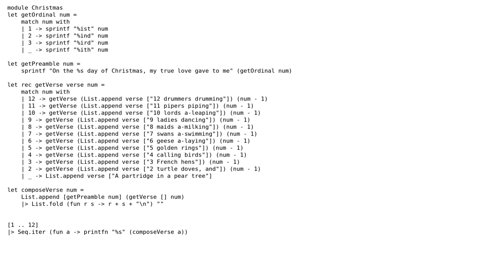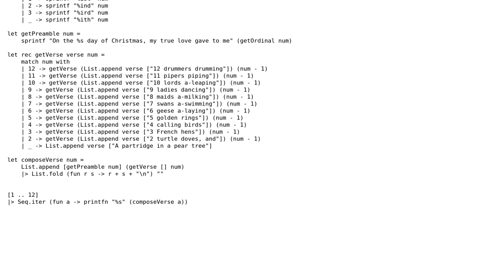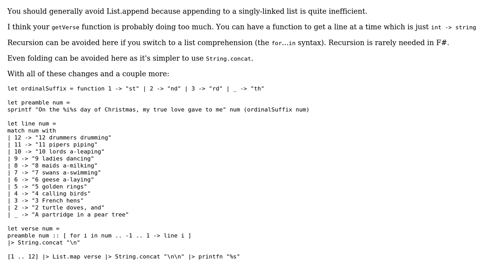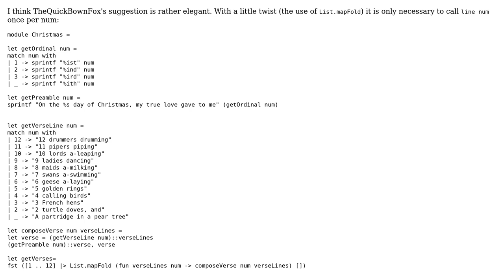12 Days of Christmas with F# (2 Solutions!!)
12 Days of Christmas with F#

With thanks & praise to God, and with thanks to the many people who have made this project possible! | Content (except music & images) licensed under CC BY-SA | Music | Images & others | With thanks to user TheQuickBrownFox user Jim Wharton user Jamal and the Stack Exchange Network Trademarks are property of their respective owners. You are responsible for your own actions.